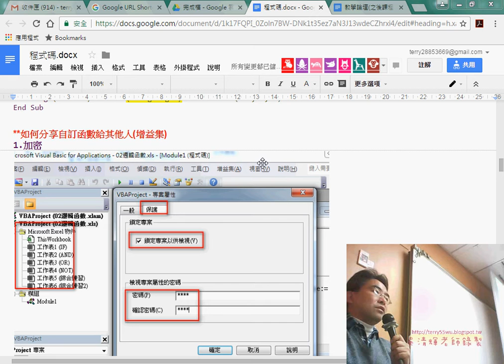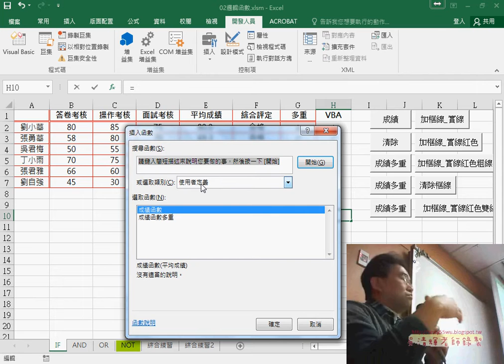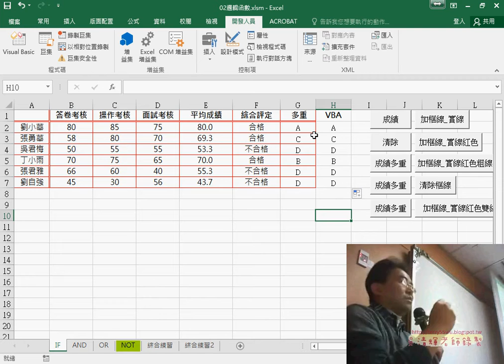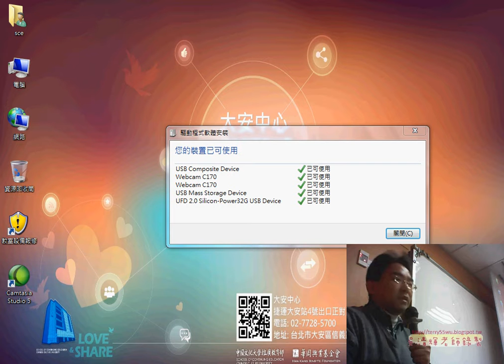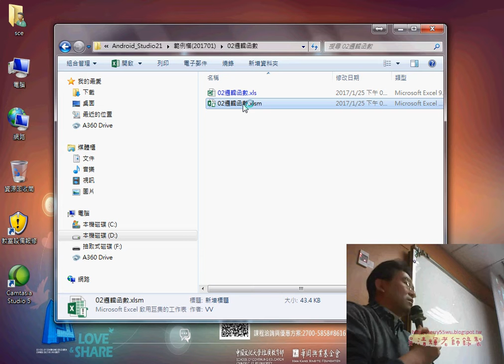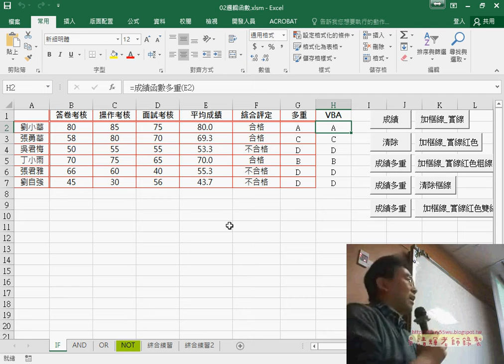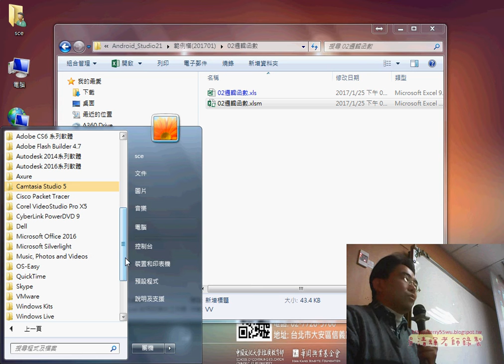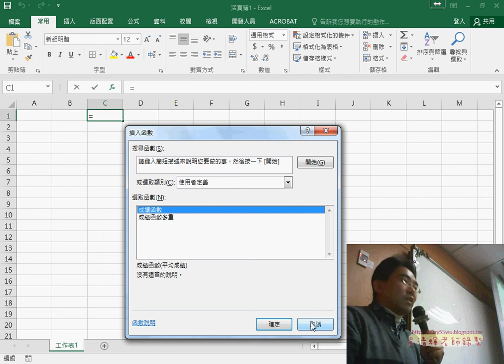08 自動增加自訂函數與增益集安裝與啟動